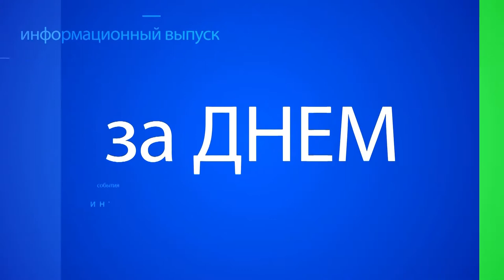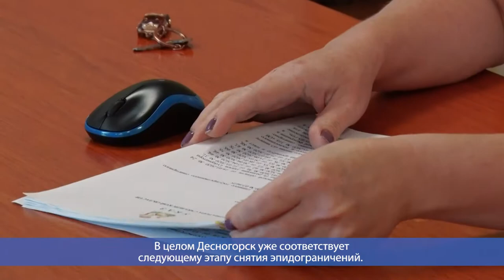Десна-ТВ: День за днем от 05.08.2020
В выпуске:
- Очередное плановое заседание комиссии по чрезвычайным ситуациям;
- Активисты общественной организации «Молодая гвардия» провели субботник.